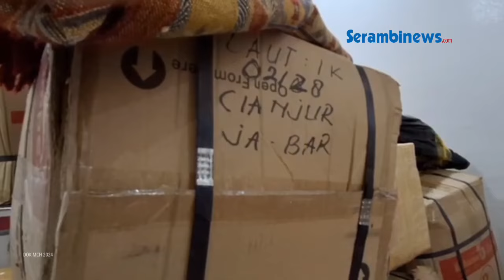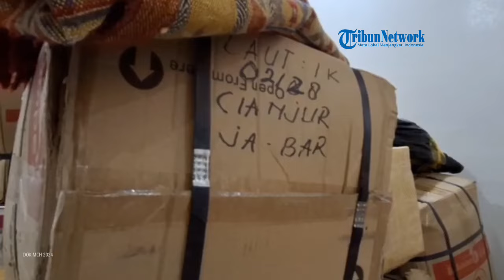Ini Cara Kirim Barang dari Saudi Arabia ke Indonesia, Hanya 35 Riyal Sampai Dalam 2 Minggu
Laporan Khalidin Umar Barat I Arab Saudi
SERAMBINEWS.COM, MADINAH – Berada di Saudi Arabia, selain menunaikan rangkaian ibadah haji banyak jamaah Indonesia menggunakan waktunya untuk mencari oleh-oleh yang akan dibawa pulang.

Para jamaah yang sedang di tanah suci juga biasa akan berburu oleh-oleh untuk kerabat, sanak famili dan handai taulan di tanah air.

Tak heran, jika saat kepulangan, koper jamaah haji akan penuh dengan barang belanjaan. Bahkan ada yang harus dibongkar kopernya karena beratnya lebih dari ketentuan sehingga bermasalah saat di bandara.

Nah, buat jamaah haji ataupun warga negara Indonesia (WNI) lainnya yang sudah atau berencana membeli banyak barang dari Arab Saudi, tapi tidak mau repot membawanya pulang atau agar tak kelebihan bagasi, bisa mengirim barangnya terlebih dulu ke Tanah Air. Pengiriman barang ke tanah air ini menggunakan jasa cargo.

Wartawan Serambi Indonesia Khalidin Umar Barat selaku petugas Media Center Haji (MCH) 2024 dari Arab Saudi Minggu (19/5/2024) melaporkan ada sejumlah jasa pengiriman barang dari Arab Saudi yang dapat menjadi referensi para jamaah.

Untuk biaya tidak perlu ragu, para karena hanya dengan 35 Riyal, barang cargo jamaah akan bisa sampai ke tanah air dengan masa pengiriman selama dua pekan.

Adalah Nusantara Trans Cargo bisa menjadi salah satu alternatif. Dengan biaya 35 Riyal, paket kiriman sudah bisa sampai di lokasi hanya dalam 2 minggu.

Muhammad Esan Effendi, Mukimin yang bekerja di Nusantara Trans Cargo saat ditemui di salah satu hotel di dekat masjid Nabawi, Sabtu (18/5/2024) menuturkan, jamaah haji atau mukimin yang hendak mengirimkan paketnya bisa menghubungi nomor admin atau nomor kontak petugas . Nantinya paket kiriman akan dijemput di lokasi.

Nusantara Cargo juga menyediakan paket pengiriman via laut dengan biaya 10 riyal per kg yang biasanya tiba di lokasi sekitar 2-3 bulan.

Batas minimal pengiriman Cargo adalah 20 kilogram.

Saat ini Nusantara Trans Cargo hanya melayani pengiriman dari Arab Saudi ke pulau jawa.

Kantor pusatnya berada di Jeddah sementara di Jakarta ada di jalan Raya Cileungsi KM 20 Cibubur Jakarta Timur. Nusantara Cargo juga membuka kantor di Malang Jawa Timur, tepatnya di jalan Raya Pakis Aji.

Selain jasa pengiriman Nusantara Cargo, beberapa layanan pengiriman cargo yang sering digunakan untuk mengirim barang dari Madinah, Arab Saudi ke Indonesia yaitu Pos Indonesia (EMS).

Lalu ada juga jasa lainnya seperti DHL Ekspress, Aramex, Cargo Haji dan Umrah (CHU), Saudi Post, Nippon Express, dan FedEx. (*)